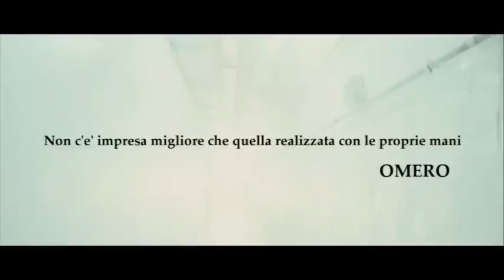TATANKA - Backstage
Backstage del film "Tatanka", regia di Giuseppe Gagliardi.
Il film è tratto da un racconto di Roberto Saviano ("La Bellezza e l'Inferno", Miglior Libro Europeo 2010).
Nel cast: Clemente Russo, Rade Šerbedzija, Giorgio Colangeli, Susanne Wolff, Carmine Recano, Sascha Zacharias, Raiz, Damir Todorovic, Claudia Ruffo, Lorenzo Scialla, Vincenzo Pane, Luisa Di Natale, Enzo Casertano, Luis Monteni.